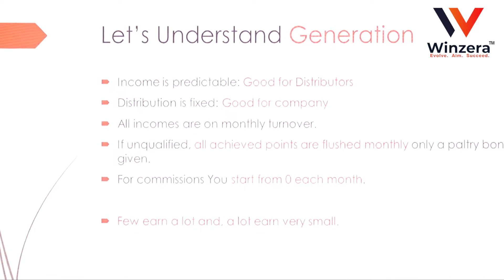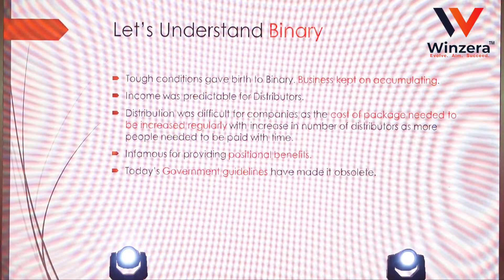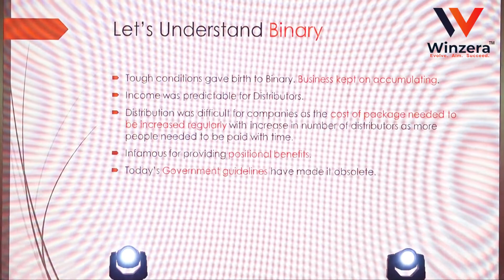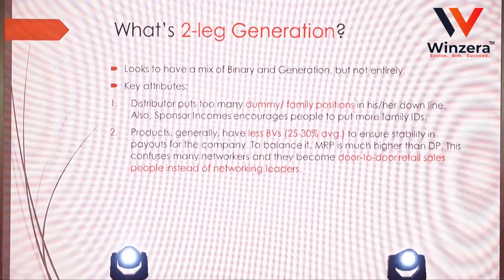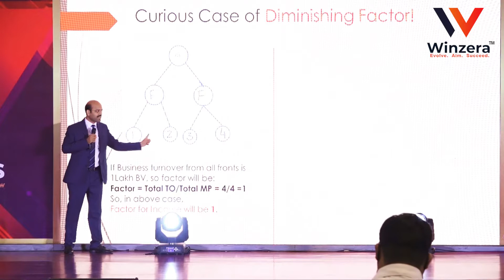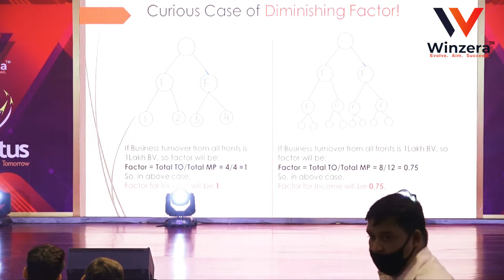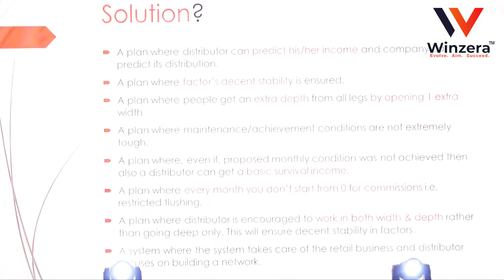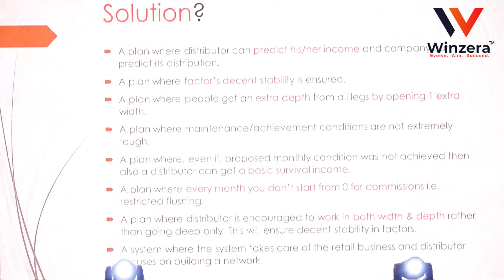Understand the concepts of Binary and Generation model with Mr. Nikhil Pratap Singh | Winzera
In this video, Mr. Nikhil Pratap is clearing the concepts of young associates who find it difficult to understand the Binary and Generation model of marketing.